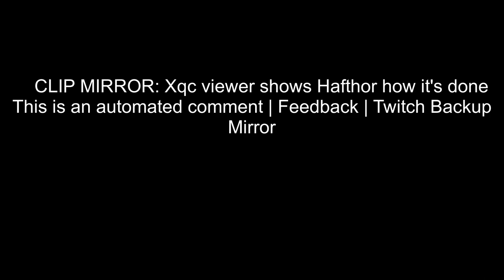Xqc viewer shows Hafthor how it's done (Hafthorjulius)